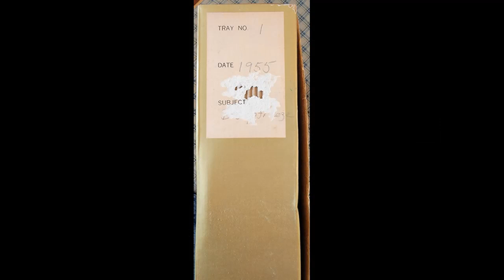Navy Deepfreeze 1955 - Part 1 of 3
slides_015_tray001_1955_deepfreeze
Eaton Family Archive: Footage from Dad while travelling in the US Navy -